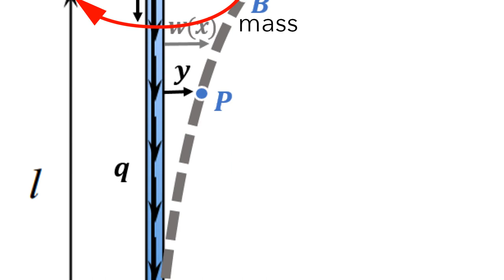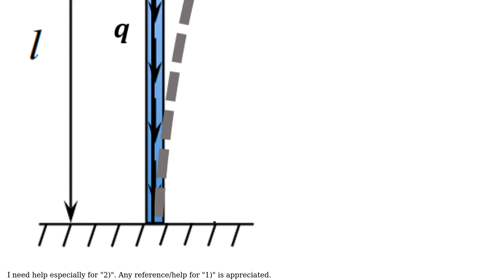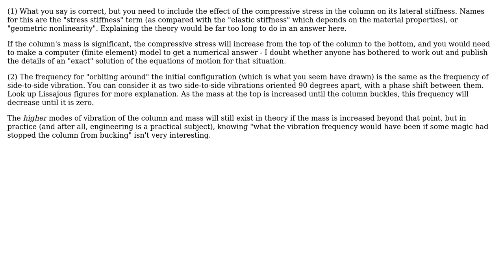Engineering: Natural frequency of a column + mass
With thanks & praise to God, and with thanks to the many people who have made this project possible! You are responsible for your own actions.